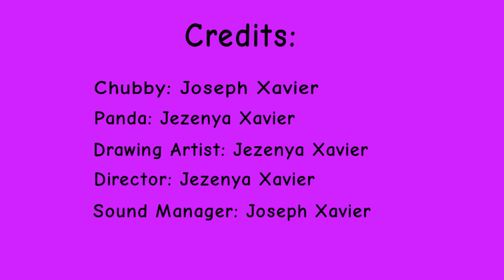Happy Birthday video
Hey Chubby and Panda fans!

Send this video to your friends on their birthday! Your friends will be happy to get this video!
                                                                                   -The Chubby and Panda Team

*When we reach 50 subscribers, we will do a celebration video!*